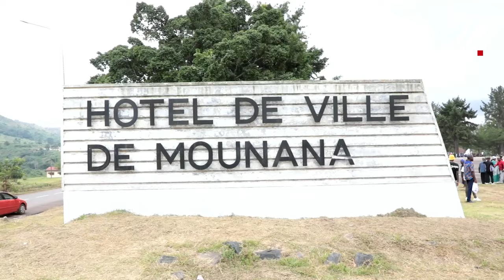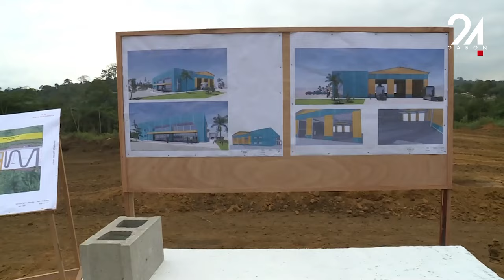GABON POLITIQUE : LE CHEF DE L'ÉTAT AU CONTACT DES POPULATIONS DE MOUNANA